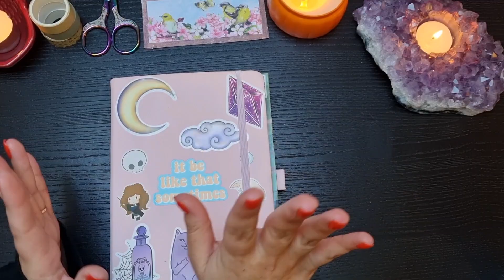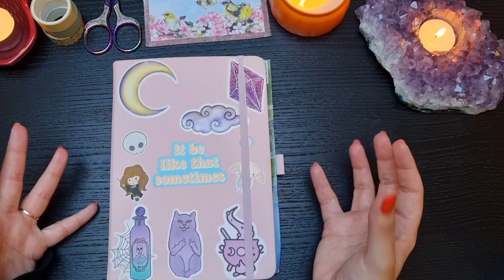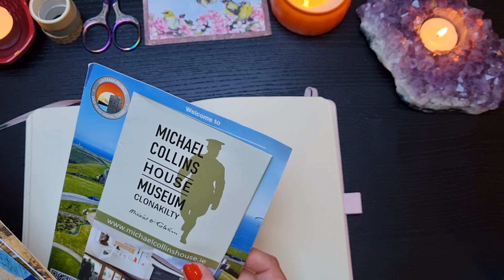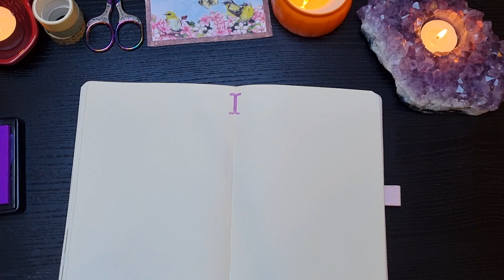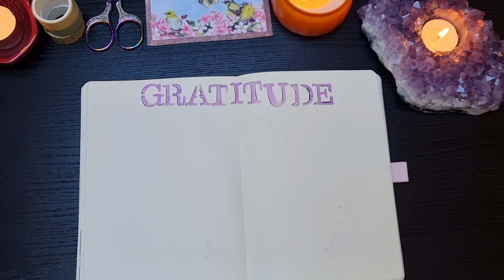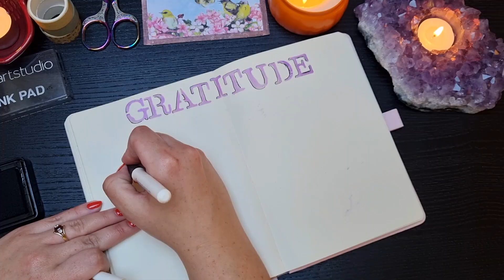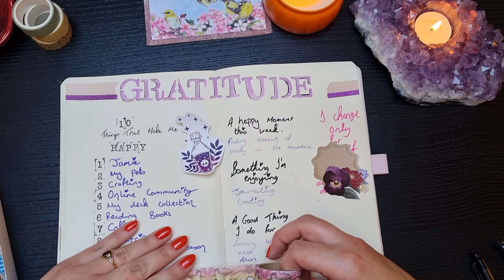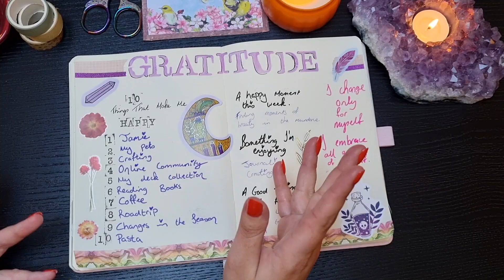||Let's Make a Gratitude Page|| Journal With Me ✨️📖✨️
Journaling has always been a big part of my life for many years. I have fallen down the rabbit hole of journaling videos and wanting to make my journals more creative ans pretty.

I found an amazing channel called @planningwithkay and I adore her videos!

I took inspiration from one of her videos (which I will have linked below)

Gratitude is also a part of my journal process so why not include it in my journal.

If you want to book in for a personal reading with me, you can book in through Instagram or Facebook. Just message me 🥰

Love Mand 💜